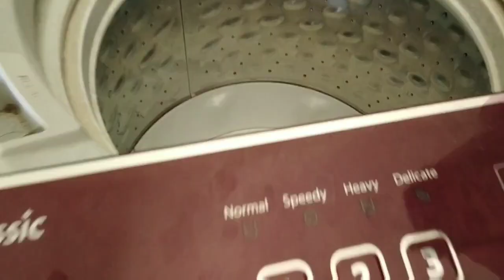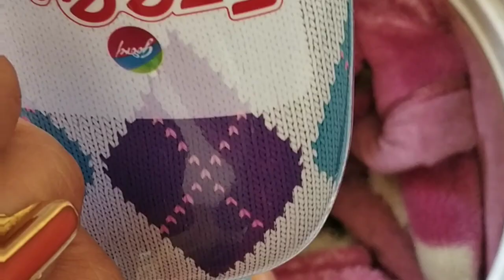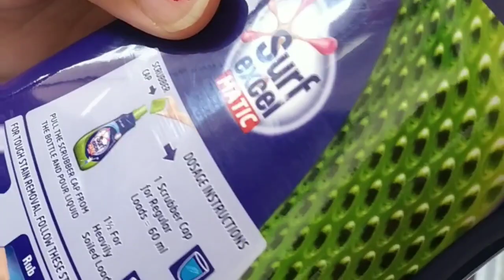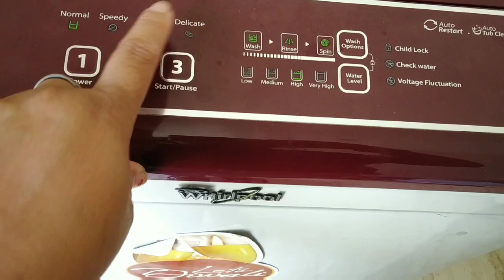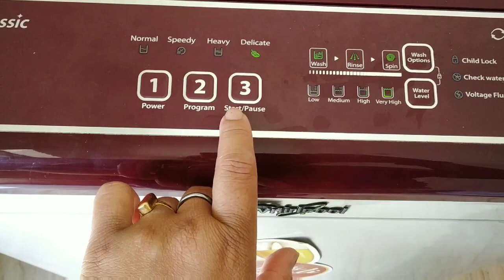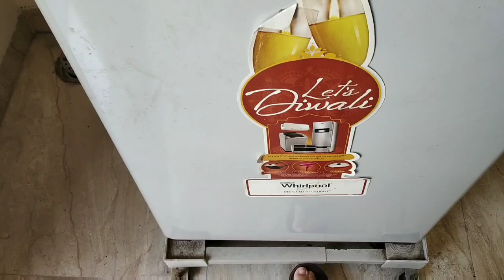Howtowashblanketinoutomaticwashingmachine + requested video howtouseoutomaticwashingmachine / vlog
Hi everyone
I m sharing with you how to use outomatic washing machine it's requested video and how to wash heavy blanket at home in washing machine
Regards
Aarju

Can we wash heavy blankets in washing machine?
Can I was down blanket in the washing machine?
Can you wash horse blanket in the washing machine?
How to wash Blanket in front loader washing machine?
How to wash Blanket in whirlpool washing machine?
How to wash Blanket in top loader washing machine?
Can we wash double bed blanket in washing machine?
How to wash Blanket in Bosch washing machine?
Demo of whirlpool top loader washing machine